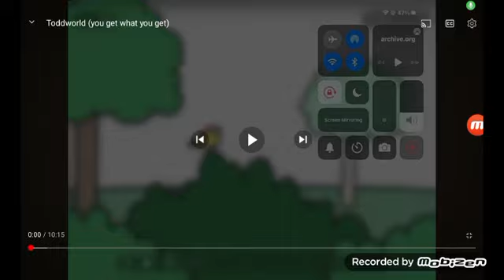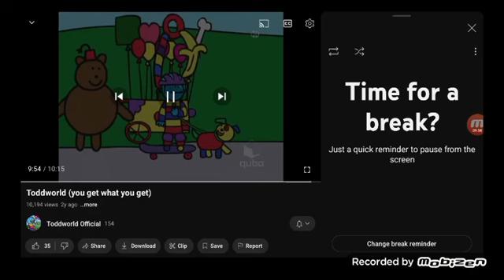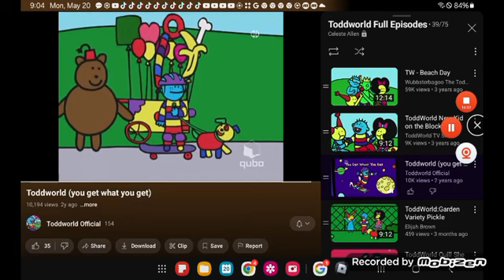Toddworld Season 1 Episode 20 - You Get What You Get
In This Episode, Todd Didn't Get A Rainbow Skateboard He Wanted